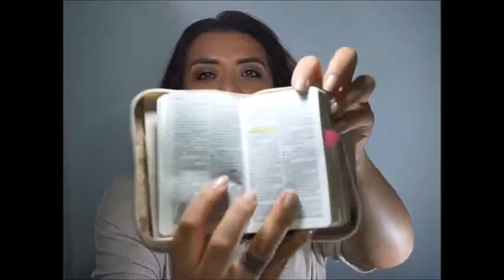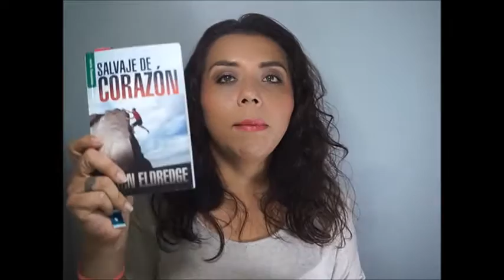Que traigo en mi bolso!!